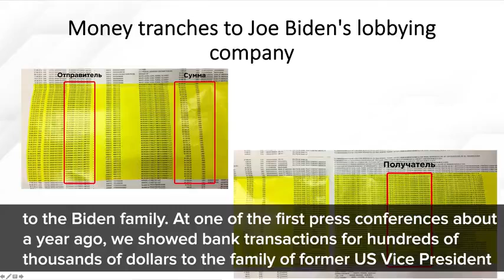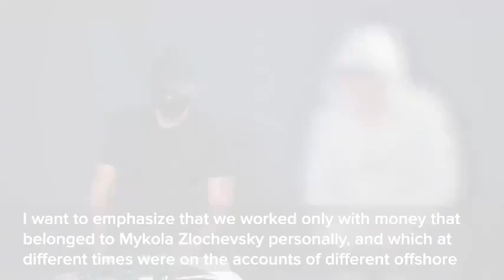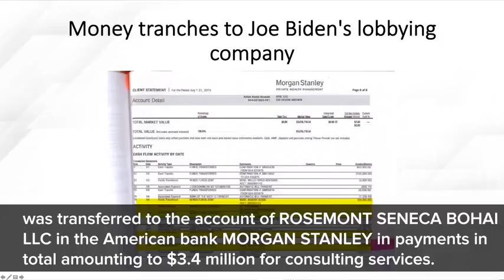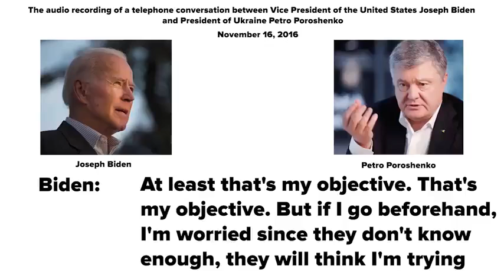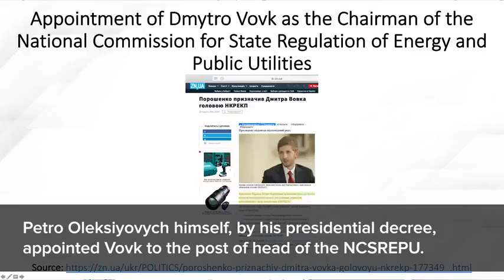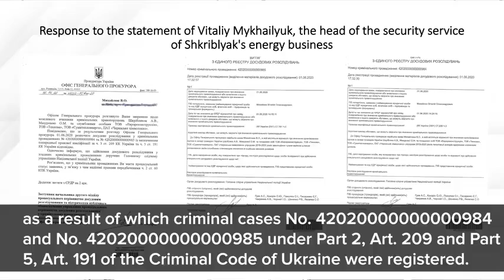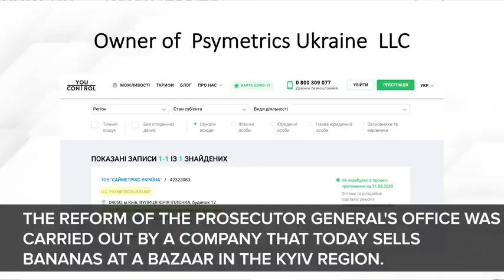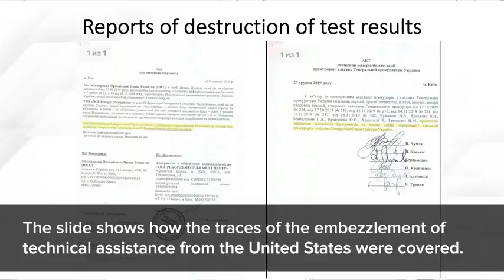Lets talk about human 2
Jesus says that whoever asks receives, whoever seeks finds, and whoever knocks will find an open door.